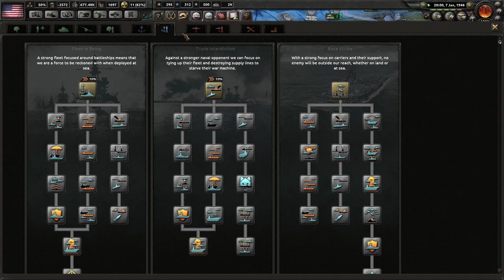Let's play Hearts of Iron 4 Kaiserreich as USA 16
Hearts of Iron IV | Kaiserreich mod | USA | Let's play
I will be releasing this series normally (every day or 2), but my patrons will be able to access the episodes as soon as I record and upload them, as I do that in batches.